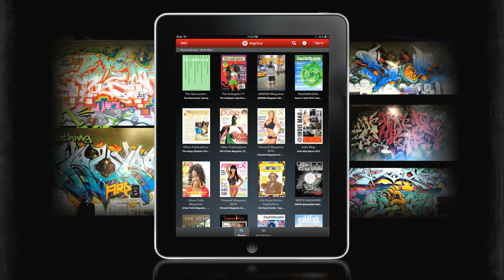Write Magazine Promo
Write Magazine has pulled together a publication team of artists, graphic designers, writers, photographers, and beautiful women to create an informative, relevant and insightful art magazine.

Our team, as a labor of love, bring you the best that graff has to offer from exclusive interviews with both the kings of the art form and the upcoming writers who have created notorious work across the country, and in some cases, around the world.

In our articles, we not only bring you art and artists, we dig out the details that you want to know about the social issues related to the hip hop community. We interview each of the artists we feature in an attempt to open them up to share what you might not know about them. We update you on their latest projects and their opinions as they relate to the hip hop community.

One way you can take Write Magazine with you everywhere is to download it via your Android. Just download free the Issuu application, "Issuu Mobile" with its EasyRead technology to get the latest edition of Write Magazine Then use the applications share feature to share it with your friends.

An excellent way to catch every element of a work of art is to download Write Magazine to your iPad. Create a free account with magcloud.com and use it to download our digital version directly to your iPad. Zoom in and out so you don't miss a detail, read the articles, share it with friends and then decide if you want to buy it in print.

Animation by David Salazar